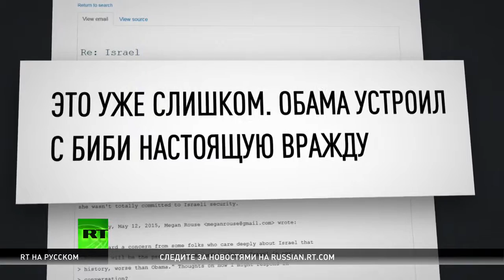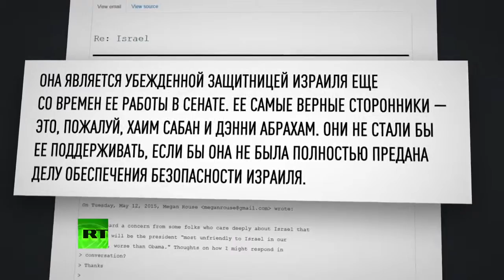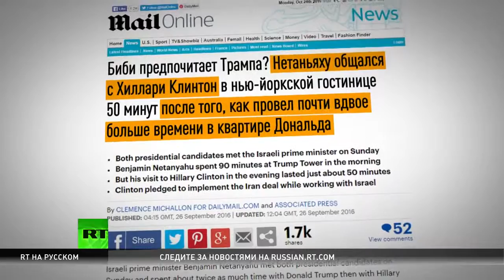Трамп или Клинтон кому симпатизирует Тель Авив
В опубликованной сайтом WikiLeaks электронной переписке Джона Подесты, руководителя предвыборной кампании Хиллари Клинтон, упоминается о настоящей вражде между Бараком Обамой и премьер-министром Израиля Биньямином Нетаньяху. На фоне грядущих президентских выборов в США израильскому премьеру логично задуматься, кто из претендентов на пост главы Белого дома будет отвечать интересам Тель-Авива. С подробностями — корреспондент RT Пола Слиер.